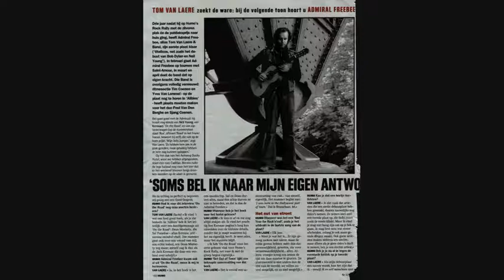Admiral Freebee - Popular As Tuna Fish [live 2000]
Song from the album "Humo's Rock Rally 2000" (2000)
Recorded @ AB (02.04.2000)